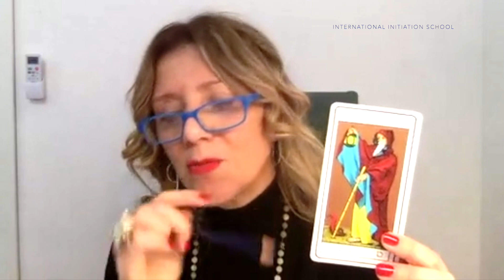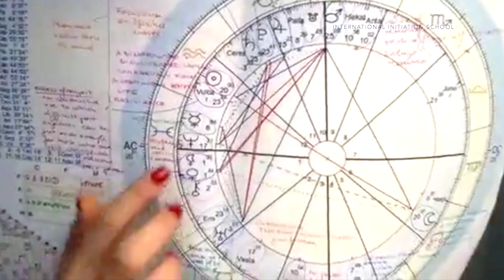Luna Piena in Leone: "Concepire Noi Stessi" [ITA]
♌️ LUNA PIENA IN LEONE: CONCEPIRE NOI STESSI

Le ultime lune dell'anno, in virtù delle eclissi hanno portato alla luce tutto quello che è nascosto nel nostro subconscio mostrandoci aspetti di noi stessi fino ad ora lontani dalla nostra consapevolezza. La Luna del 9 Febbraio sta portando sarà un grande portale 20:20, ricordandoci che l'obiettivo è Concepire Se Stessi.

ℹ️ Per INFO su CORSI e APPUNTAMENTI con Cristiana Caria - Spiritual Teacher, SQ Coach contattare la segreteria di International Initiation School - Centre of Holistic Traditional Studies (dal Lunedì al Venerdì - dalle 9:30 alle 13:30):